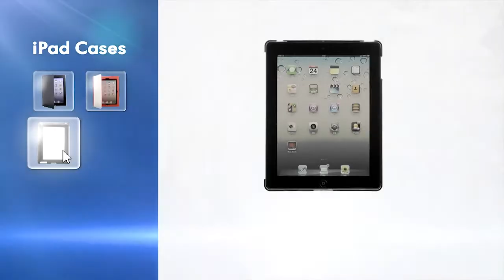Personalized Ipad and Tablet Covers